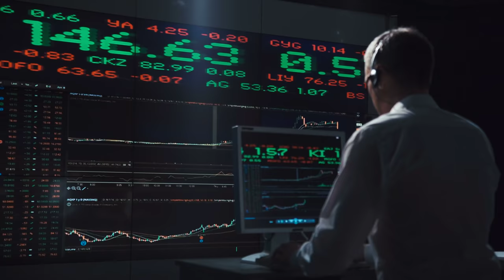HD free stock footage - stock broker, stock exchange, financial consultant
Feel free to embed in your website!